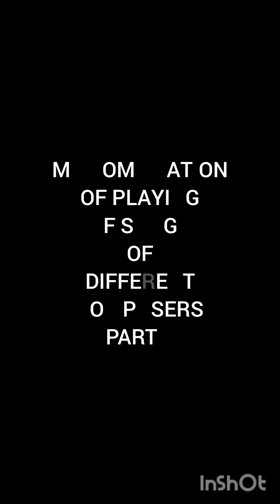COMPILATION OF PLAYING OF SONGS OF DIFFERENT COMPOSERS PART 2